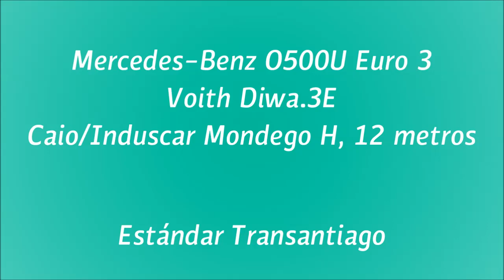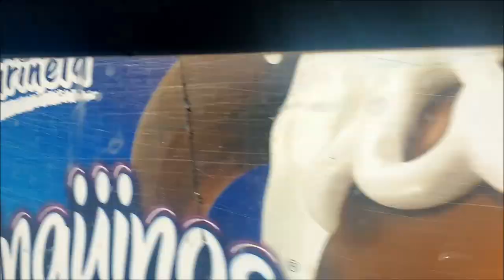[EN SUBIDA-516] Mercedes-Benz O500U Euro 3/Voith - Caio Mondego - Desempeño Motor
Les presento una nueva saga de videos de subidas con buses del Transantiago.

Esta vez les dejo una interesante comparativa de distintos modelos de buses que usa Metbus para la línea 516, respecto al desempeño del conjunto motor-caja para subir la empinada y extensa pendiente de las calles Las Parcelas y Los Baqueanos entre Av. Tobalaba y Diagonal Las Torres.
Es un placer volver a andar en una maquina que en sus inicios sirvió al sector donde vivo de manos de Las Araucarias.

Esta subida es una de las más empinadas de la ciudad que es servida por recorridos Transantiago.

Datos:

Chasis: Mercedes-Benz O500 U
Motor: Mercedes-Benz OM906LA, 250 cv, Euro 3
Transmisión: Voith D854.3E (Diwa.3E)
Carrocería: Caio/Induscar Mondego H, 12 m
Año: 2009
Dueña: Buses Metropolitana S.A.